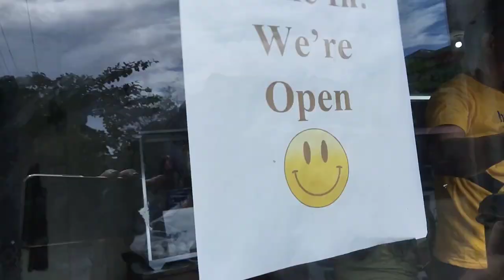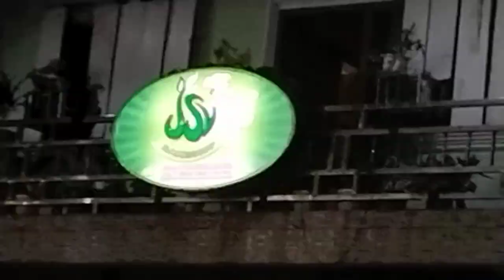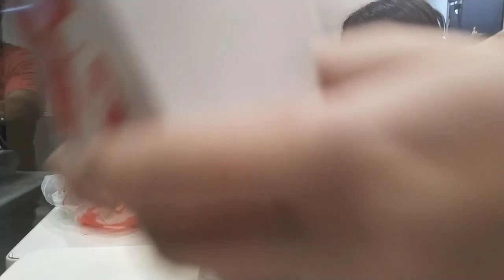FREE FARE TO PASSENGERS (NY Ganap) || Tres Marias